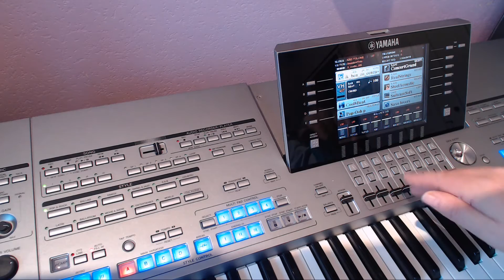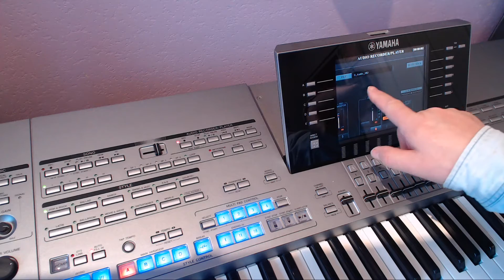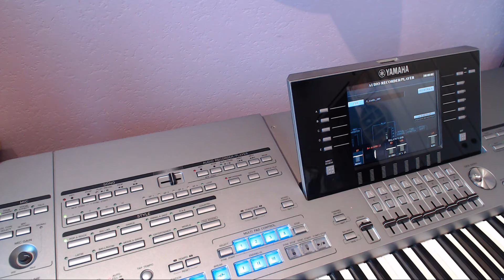Tuto comment enregistrer en WAV Tyros des sons midi, style et ou microphone